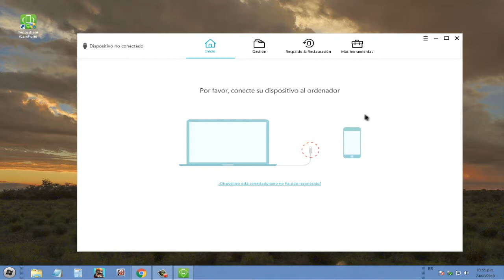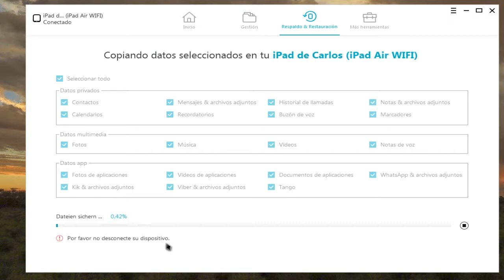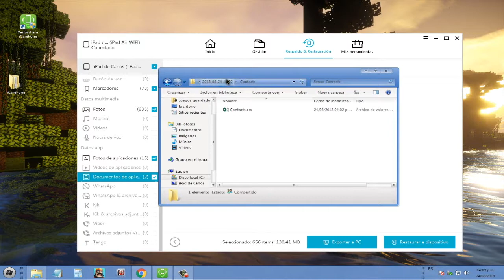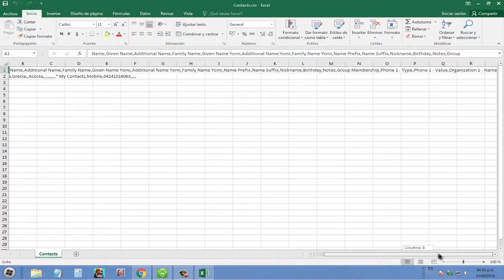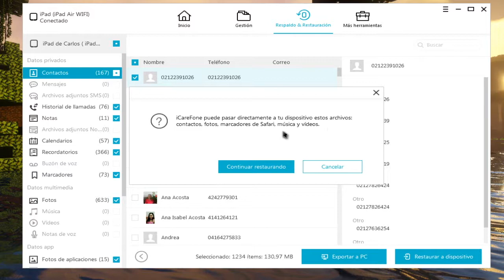Tenorshare iCareFone - Cómo respaldar y restaurar datos iPhone, iPad y iPod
Como un potente explorador y gestor de archivos para iOS, Tenorshare iCareFone te permite hacer respaldo y restauración de iPhone, iPad y iPod touch. Leer más

Cómo hacer copia de seguridad iPhone:
Paso 1: Conecta tu dispositivo al ordenador con un cable USB. Descargar iCareFone

Paso 2: Accede a la sección de "Respaldo & Restauración". A continuación, basta con elegir la información que se desea copiar al ordenador y pinchar sobre "Realizar copia".

Paso 3: Deberás dar tiempo a que se complete la copia. Una vez termine, podrás ver las informaciones guardadas en esta copia de seguridad.

Cómo restaurar repaldo iPhone:
Paso 1: Elige la opción "Ver y restaurar las copias de seguridad previas" en la parte inferior izquierda. En el listado que te aparece, elige el respaldo que quieres restaurar, posteriormente el botón de "Ver".
Paso 2: Elige los datos que deseas restaurar y luego, "Exportar a PC" O "Restaurar a dispositivo".